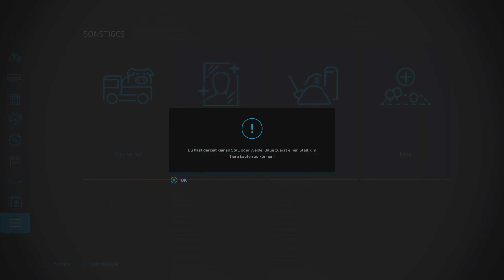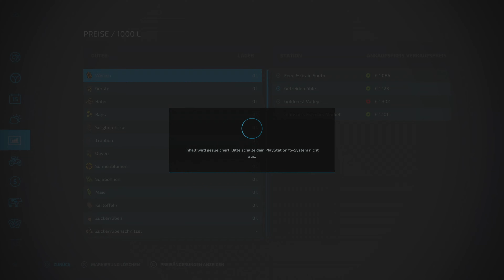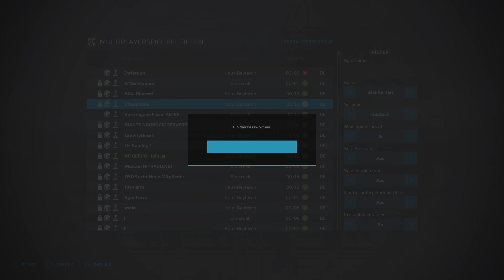Landwirtschafts-Simulator 22 Videospiel Playstation 5 Gameplay. 4k: 120HZ